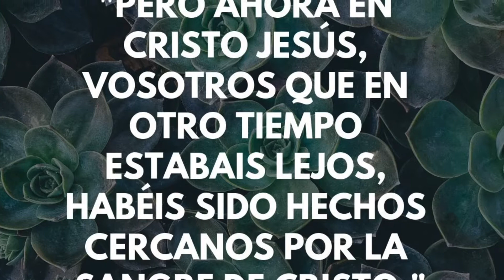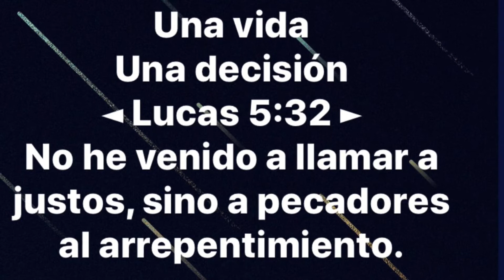My verdadera Ciudadanía? 🚀